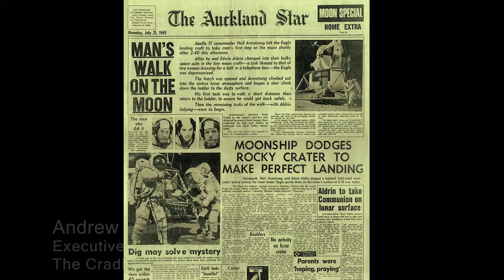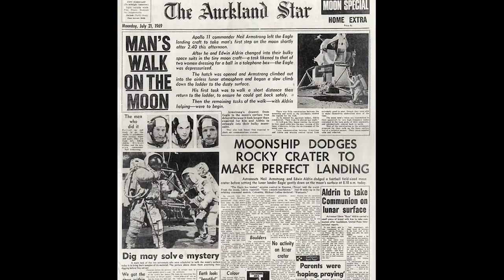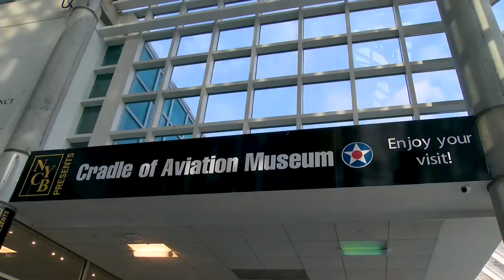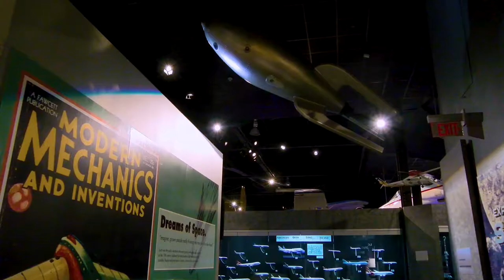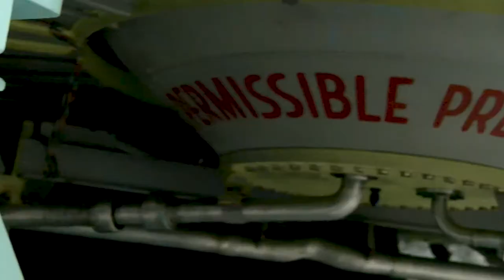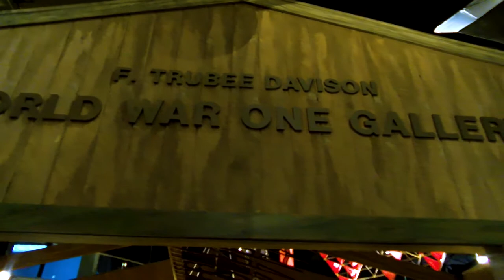Did You Know: Cradle of Aviation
Join Karleen Leveille on a tour of the historic wonder, Cradle of Aviation.